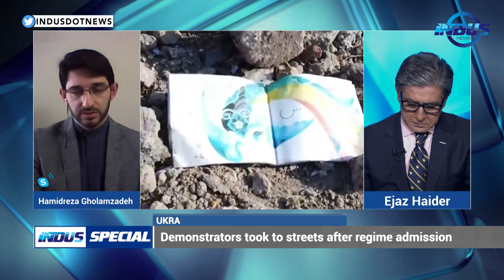Indus Special with Ejaz Haider | India: Growing Intolerance | Episode 303 | Indus News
Get insights on unique and interesting topics as Ejaz Haider brings forth a stimulating conversation with some of the best experts from different parts of the world.

Topics:
1. Ukrainian Plane Crash Investigation
2. India: Growing Intolerance

Guests:
* Kaleem Saadat - Former Air Chief Marshal
* Hamidreza Gholamzadeh - Analyst
* Ravi Srivastava - Analyst
* Muzzammil Thakur - Analyst